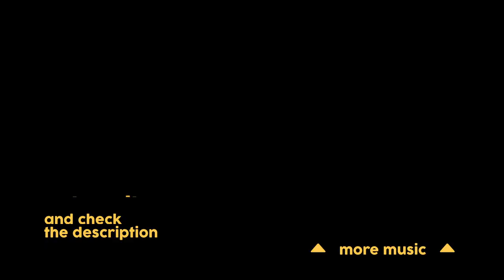Live Jam OP-Z OP-1 PO-33 K.O! / teenage engineering / part 2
Thanks to everyone who participated in this jam session! It was AWESOME!